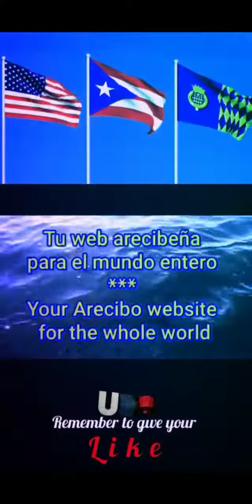Anthem of NORTH CAROLINA USA - vocal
More videos about NORTH CAROLINA

The Old North State
composed by William Gaston
 arranged by Mrs. E. E. Randolph

Carolina! Carolina! Heaven's blessings attend her!
While we live we will cherish, protect and defend her;
Tho' the scorner may sneer at and wittlings defame her,
Still our hearts swell with gladness whenever we name her.
Hurrah! Hurrah! The Old North State Forever!
Hurrah! Hurrah! The good Old North State!
Tho' she envies not others, their merited glory,
Say whose name stands the foremost, in Liberty's story,
Tho' too true to herself e'er to crouch to oppression,
Who can yield to just rule a more loyal submission?

Then let all those who love us, love the land that we live in,
As happy a region as on this side of heaven,
Where plenty and peace, love and joy smile before us,
Raise aloud, raise together the heart thrilling chorus.